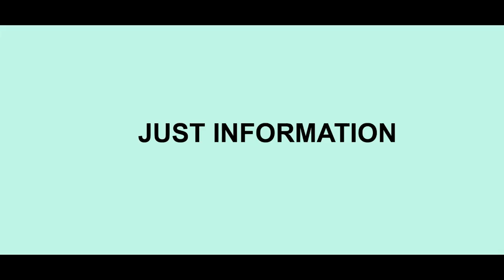ரஞ்சிதா TO கைலாச , நித்யானந்தா சுவாமின் திருவிளையாடல்||Nithyanandam Swami Recent Information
Nithyananda is a self-styled Hindu Swami from Tamil Nadu and is the founder of a trust Nithyananda Dhyanapeetam, which has temples, gurukulas